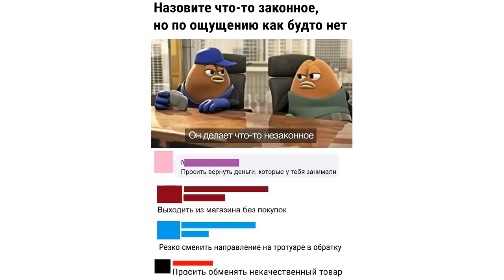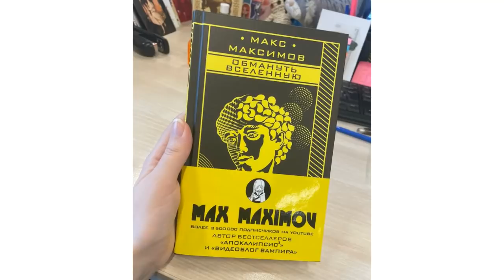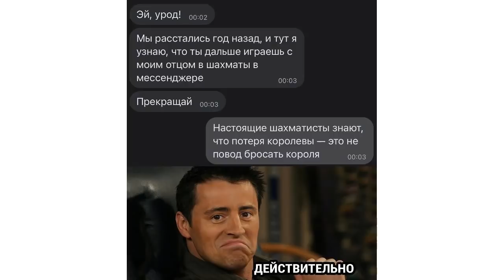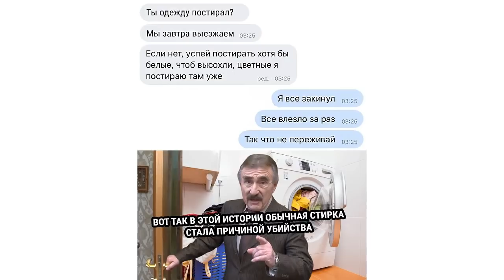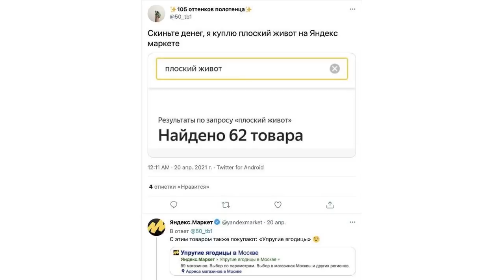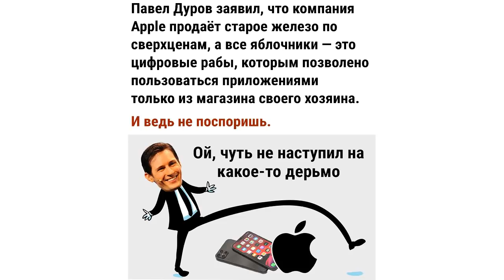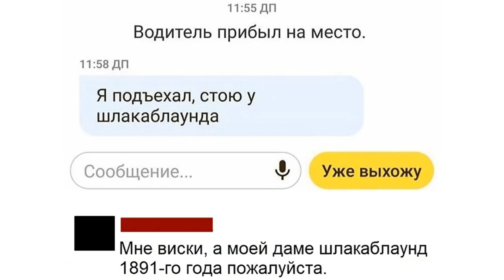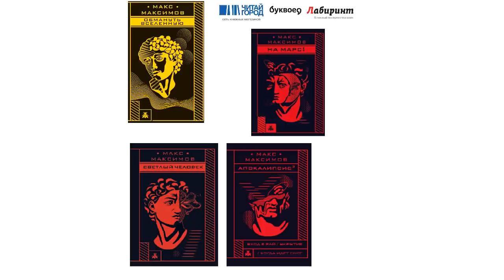40 новых МЕМОВ. Отпуск 2021